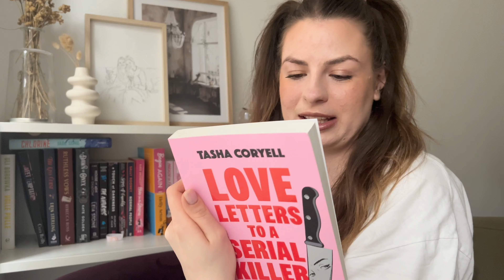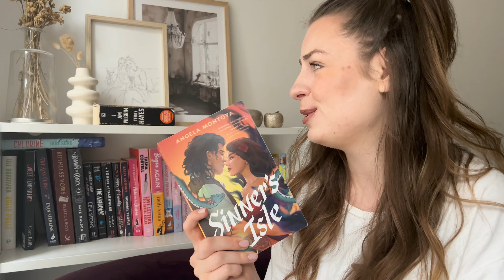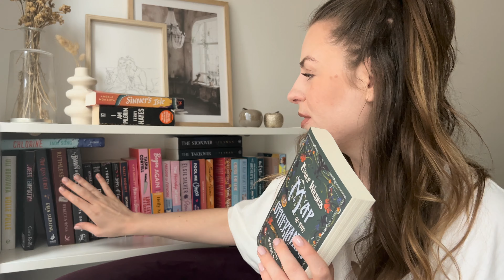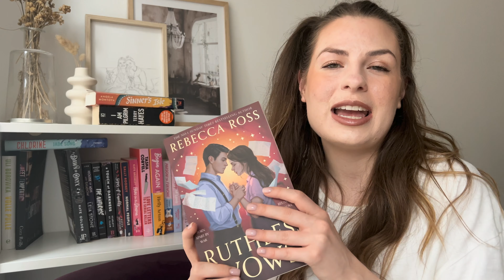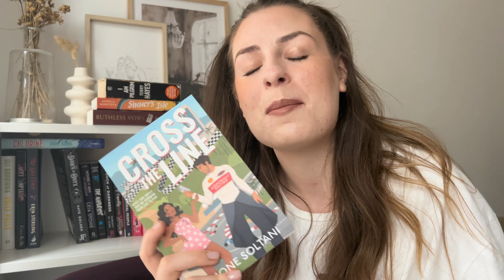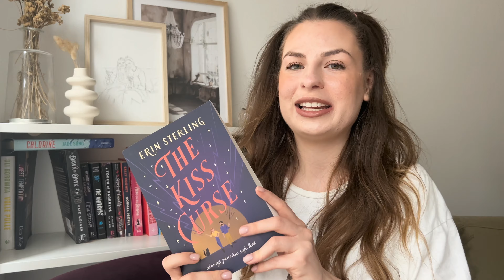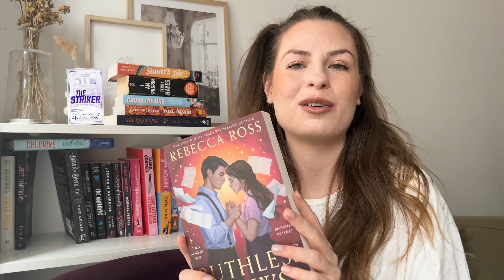My TBR Jar picked the Best Monthly TBR YET?? 🍂☕️🎃 (October TBR)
Hi Book Lovers! I absolutely LOVE creating TBR videos—picking prompts from my TBR jar (or as I sometimes reference cookie jar) to build a monthly TBR is always so much fun. This time, I’m selecting my October reads, and let me tell you, I am PUMPED! My TBR jar nailed it this month. 🎉

We’ve got all the fall vibes covered: fantasy, thrillers, and of course, some cozy romances to snuggle up with. I had a blast putting this October TBR together, and I hope you enjoy the video! What’s on your October TBR? And don’t forget to help me out with my little sports romance mix-up in the comments! 😅

Viv xx

00:00 - intro
00:41 - 1st prompt
02:12 - 2nd prompt
03:57 - 3rd prompt
06:45 - 4th prompt
10:09 - 5th propmt
11:05 - 6th propmt
12:30 - recap
13:23 - outro